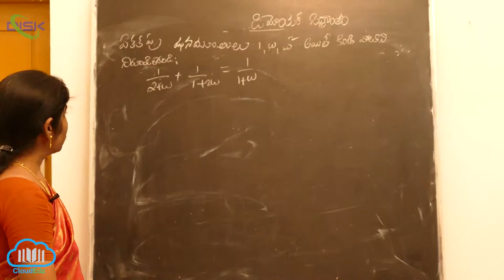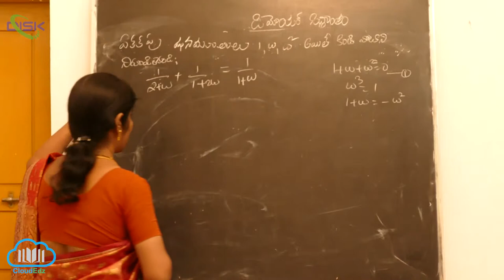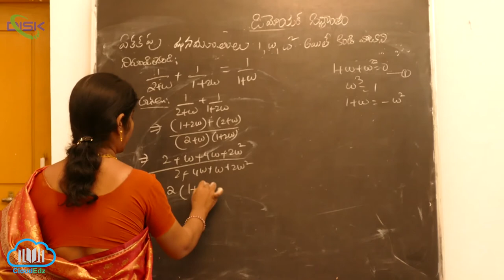ఏకకం కు n - వ మూలాలు-జ్యామితీయ చిత్రణ || ఏకకపు ఘనమూలలు || Disk Telangana